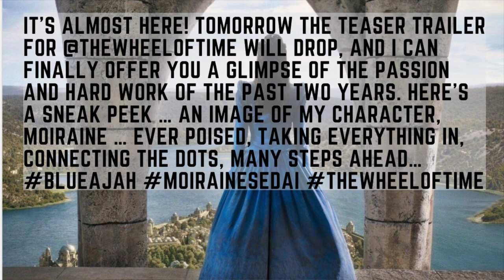Warder Casting! Trailer Announcement! Rosamund Pike and MORE!!!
Sept 2nd 11:30 am EDT Amazon Prime drops The Wheel Of Time's Official Trailer!  Here's what we know . . .

Welcome to Wheel Of News Time.  Randland's Go-To SOURCE for Amazon Prime Wheel of Time updates and announcements.

🥇INN KEEPERS🥇
**Village Mattress
** Christine Rice
🥈TAVERN KEEPERS🥈
**Hedksi
**MaTsDaGgerX WOT
**Prince Adolin's Boyfriend
🥉TAVERN PATRONS🥉
**9lz
**DeeTee
**DKmoon
**DragonReader
**Jake
**KayK
**RainbowEverything
**Roniel
**Mandarb
**TreeXHugger
**Skeeterish
**Dan Conroy
**WolfBrother7
**The Wheel Reads

Antonello Venditti - Art by Fanucci Editore.